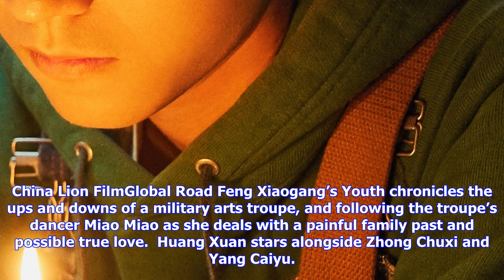Breaking News | China lion film acquires 'namiya', 'youth', 'explosion'; announces holiday release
China lion film acquires 'namiya', 'youth', 'explosion'; announces holiday release schedule — afm

China Lion Film Distribution announced that it has acquired Emperor Motion Pictures and Wanda Media’...